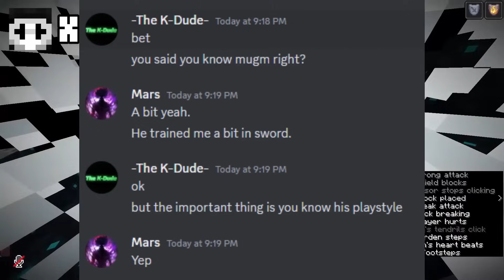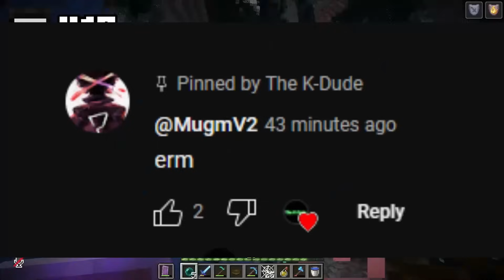Server Assassin is Absolutely Terrifying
Ok, so. There are a few errors with this video. First off, I completely forgot about damage ticks and how they affect how much damage the Server Assassin took, so sorry about that. Second off, when I say that the Server Assassin could've been teleported, I wasn't 100% serious. Rather, I was just giving a potential idea. I forgot about the possibility of nether travel and higher ping, which could've led to different outcomes. Also, the deal with SB737 and ClownPierce will probably remain as Clown did specify Mini and Quiff in 3rd party situations, and never Server Assassin (to be fair he didn't know about Server Assassin). Hopefully this clears some up some of the stuff in this video.

In this video, I recap the greatest 2 Friend or Foe episodes (of season 2) yet. I also point out some key details you might've missed, and even discuss who I believe the Server Assassin is.

Editors: WonderShare Filmora, CapCut
Recording software: OBS Studio
Thumbnail: Pixlr

Chapters:
0:00 Intro
0:28 Recap
2:49 SB737
3:41 ClownPierce
4:09 Server Assassin
5:19 Outro